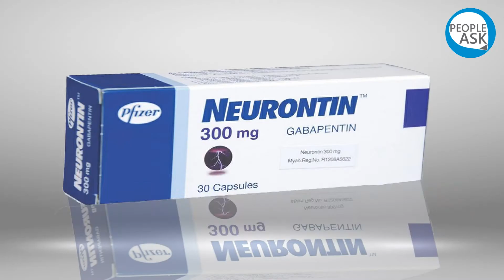Side effects of Neurontin